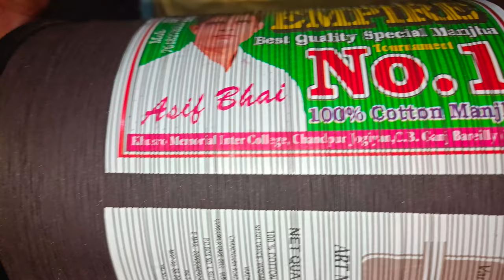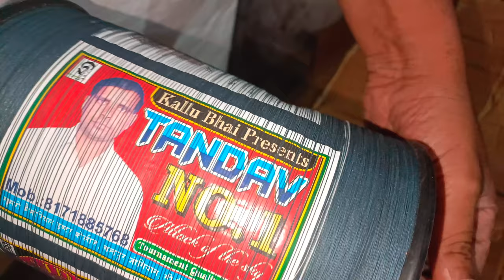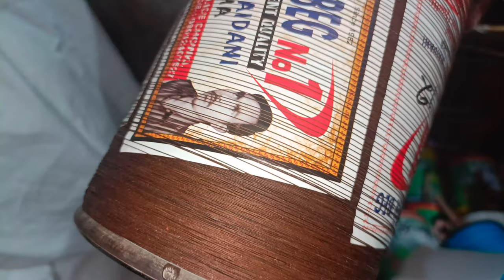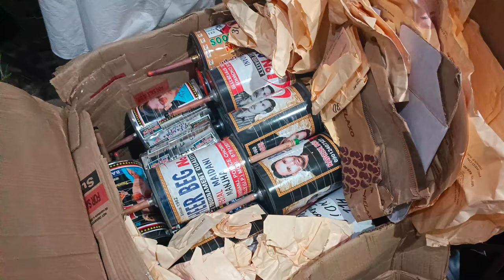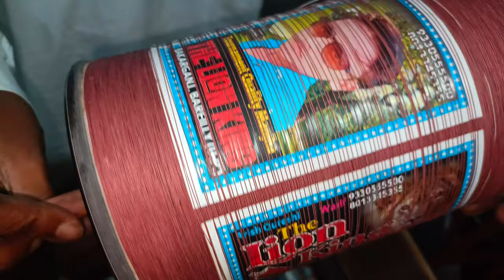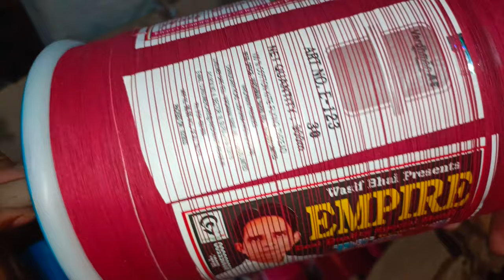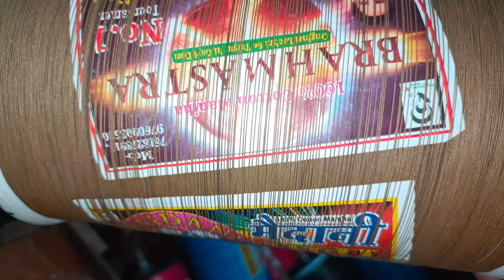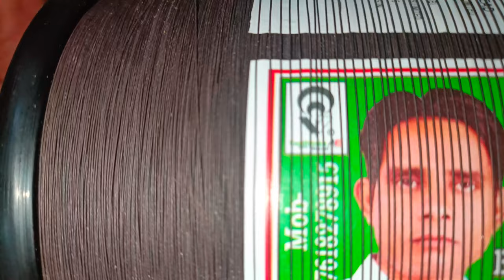Manjha Unboxing Vlog 💥 The Washif Kite Emporium | All My Branded Manjha Available 📞